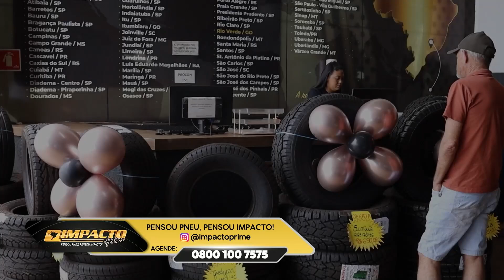Bloco 03 - Band Cidade Interior | 28.06.2024